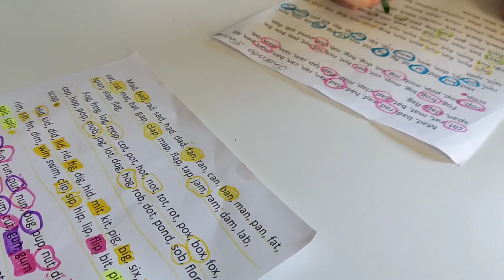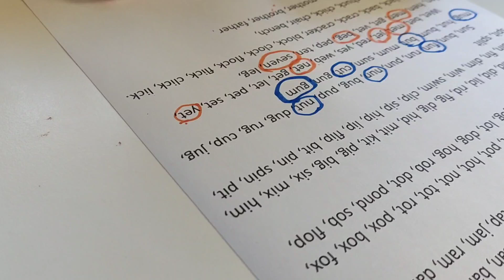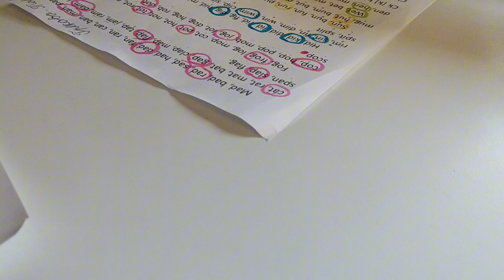Цветное чтение. Фрагмент урока. Обучение чтению с нуля. Идеи в копилку для коллег и родителей.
Рассказываю об использовании фломастеров при обучении чтению. Лайфхак для коллег и родителей.